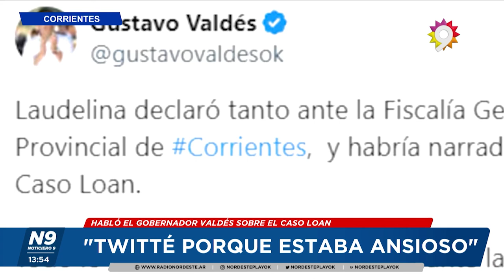"TWITEE PORQUE ESTABA ANSIOSO" - NOTICIERO 9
HABLÓ EL GOBERNADOR VALDÉS SOBRE EL CASO LOAN
ASÍ SE REFIRIO EL GOBERNADOR POR AQUEL TWITTER FAMOSO. COMO PADRE UNO ESTABA ANSIOSO Y QUERÍA QUE APAREZCA LOAN Y ME ENTERÉ POR LA TELE LO QUE PASABA.
NOTA: GUSTAVO VALDES - GOBERNADOR.